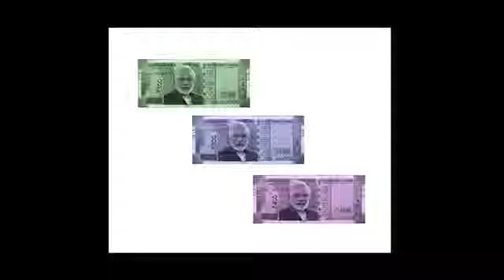Meri Marji Song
Har Har Modi